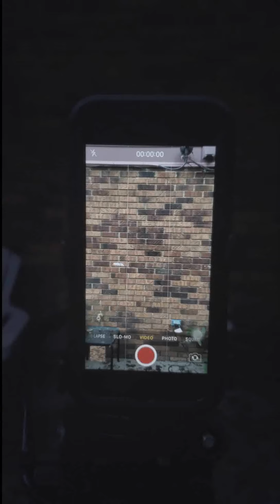Redwood - Freak (Official Music Video)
Hey guys! This is our first original release! We're super proud of it and we hope you are as well!